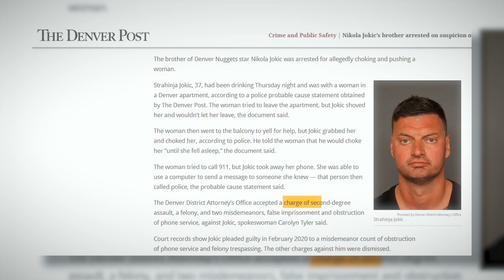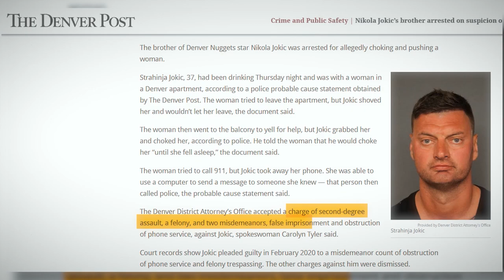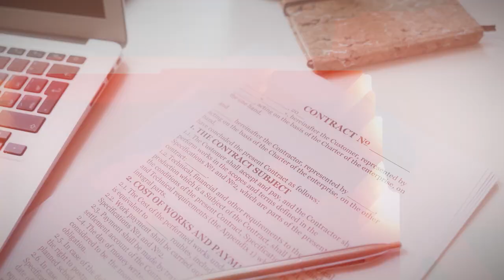Revealing Nikola Jokic's WILDEST Stories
Nikola Jokic… gosh what a guy. Ever wondered why he is so unique? From getting bullied by his criminal brothers… to growing up in a literal war zone??? Nikola Jokic has his fair share of secrets. The 2 time MVP and Champion really does embody his “Joker” persona- his past can either “put a smile on your face” or give you chills.

In today's video we look at WILD Nikola Jokic stories he doesn't want you to know...
-Nikola Jokic's rough childhood
-Nikola Jokic's brothers
-Nikola Jokic's diet
-Nikola Jokic falling asleep on draft night
-Nikola Jokic almost playing for FC Barcelona

Native Lakers diehard here trying to give ya'll some quality basketball content. Grew up idolizing Kobe, and now witnessing LeBron redefine greatness.

Come here for nba news, rumors, and highlights. Inspired by Sporting Logically, Rusty Buckets, A.M. Hoops, Bill Simmons, And One Hoops, DIME, MVP 81, JimmerRange, ESPN, Nonstop, GoldenHoops Production, Heat Check, Thinking Basketball, Andy Hoops, Hoops Digest, NBA Funny and HoopFlix.

Inspired by "10 Things You Didn't Know About Nikola Jokic"

Inspired by "The TRUTH Behind Nikola Jokic’s Brothers.."

Inspired by "The Strangest Stories of Nikola Jokic"